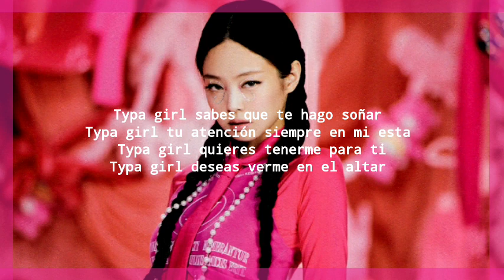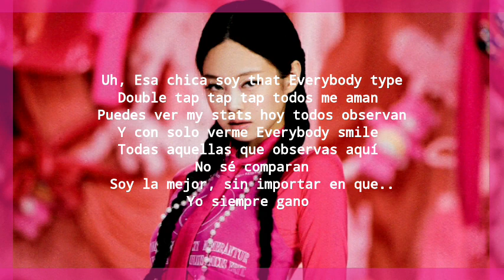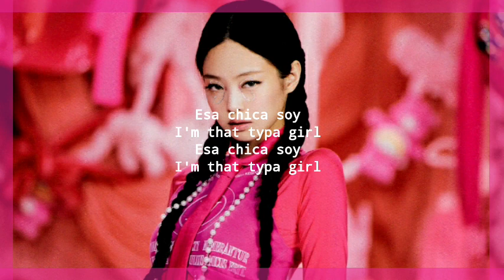TYPA GIRL | Adaptación para cover en español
▸ ִֶָ 𖦹˖⨳ Holi! Les traigo una nueva adaptación en este caso de BLACKPINK 'Typa Girl'  ..espero les guste y sea de su agrado▸ ִֶָ 𖦹  ˖⨳

                                       ◤in͢͢͢f๏◢

ೃ⋮❥ೃ⋮⁅𝓒𝓻𝓭𝓲𝓽𝓸𝓼⁆

Canción: TYPA GIRL
Artista: BLACKPINK
Empresa : YG

           ೃ⋮❥ೃ⋮ ᴵᵍ͢͢͢ⁿᵒʳᵃʳ

▸ ִֶָ 𖦹 TYPA GIRL sub español
blackpink hangul Lyrics

All Rights copyright administered to YG Entertaiment